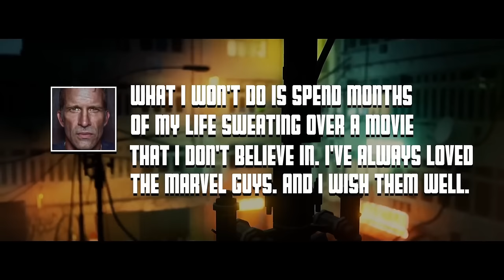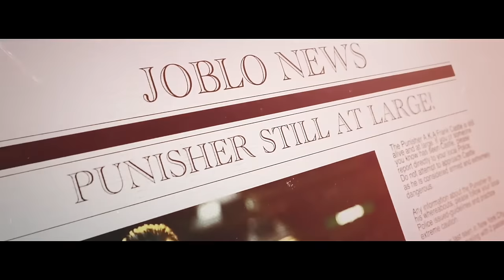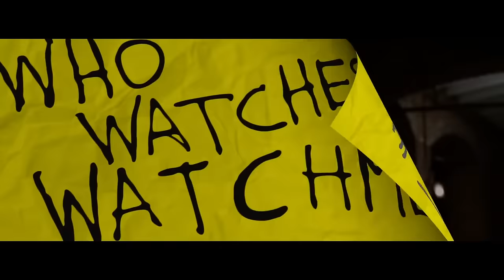PUNISHER: WAR ZONE - ¿Quién Castiga al Castigador?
The Punisher siempre ha sido una propiedad que MARVEL ha tenido problemas para llevar a la pantalla grande. La serie de NETFLIX con JON BERNTHAL fue lo más cercano que estuvieron de encajar al personaje en el MCU. Aun así, sigue siendo un personaje que muchos consideran demasiado violento para una película de superhéroes, y FRANK CASTLE parece poco probable que aparezca pronto en una película de MARVEL producida por DISNEY. Por lo tanto, cuando se han hecho otras películas de The Punisher, suelen ser películas de acción de justicieros que no están especialmente ligadas a sus orígenes en los cómics. En 1989, obtuvimos una versión de bajo presupuesto protagonizada por DOLPH LUNDGREN, pero en 2004, LIONSGATE intentó montar una película de acción de gran presupuesto y llena de estrellas, con THOMAS JANE interpretando a FRANK CASTLE, alias The Punisher.

El estudio se esforzó al máximo, incluso trayendo a JOHN TRAVOLTA para interpretar al villano, pero a pesar de los mejores esfuerzos de JANE (con la mayoría coincidiendo en que hizo un gran Punisher), la película fue una decepción en taquilla. Muchos criticaron los aspectos camp del filme, como los personajes de alivio cómico añadidos o la banda sonora ultra-melodramática (complementada por un álbum de la banda sonora muy de 2004 que incluía a NICKELBACK, DROWNING POOL y PUDDLE OF MUDD). La película también carecía del presupuesto para realmente ofrecer en términos de acción. La mayoría de los fuegos artificiales se guardan para el clímax, mientras TRAVOLTA se exagera de una manera que añade al valor camp de la película, lo que se convertiría en un factor aún más en la secuela divisiva, Punisher: War Zone. En este episodio de Marvel Revisitado, profundizamos en este único Punisher y explicamos por qué JANE nunca volvió a interpretar oficialmente al personaje, a pesar de haber sido abordado para una secuela unos años después.

¿The Punisher (2004) se mantiene como una película de acción decente? ¿Hay alguna manera de hacer que The Punisher funcione en el MCU? ¡Déjanos tu opinión en los comentarios!